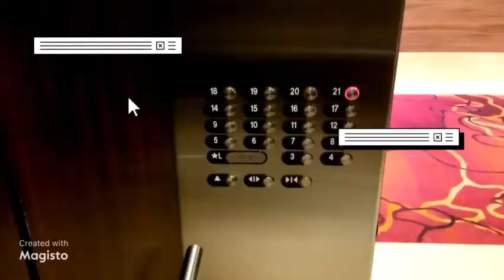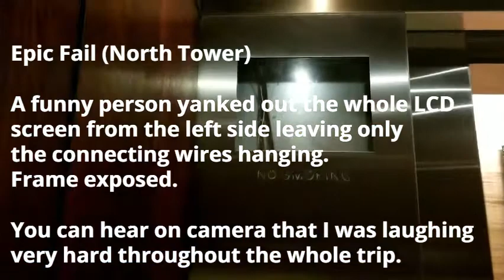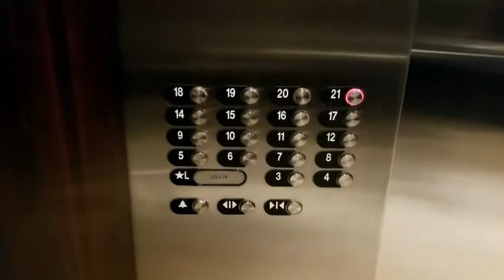Showdown of the Year 2021: Part 4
for a list of upcoming premieres, access to The Rising Salamander Academy & access to The Rising Salamander Showdown Series website!

These videos are not for people under age 13. Due to copyright restrictions out of my control, copying, duplicating, downloading, reusing or modifying any of these videos for any reason is not allowed.